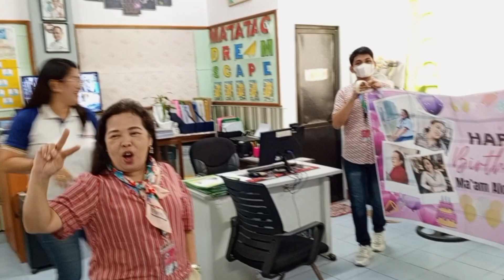Happy Birthday Ma'am Alcantara| Na Surprise Siya!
Ang video ay tungkol sa "Happy Birthday Ma'am Alcantara| Na Surprise Siya!Kung saan ay pinagdiwang namin ang kaarawan ng aming Principal at sa dulo ay na surprise siya sa aming inihanda sa kanya bilang pasasalamat. Panoorin po ninyo hanggang sa huli at pag nagustuhan po ninyo. God Bless everyone

Para Sa ibang mga katanungan Mag message lang po kayo Sa akin dito.

For Businesses Purposes or Collaboration